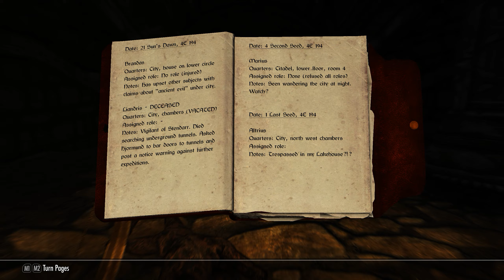ASMR: Skyrim Special Edition - Part 24 - Forgotten City #6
Hi! Welcome back to Skyrim Special Edition!

We continue on in the Forgotten City and finally reveal its secrets!